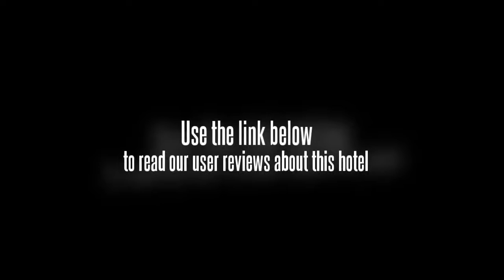Citic Putuo Hotel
This accommodation faces the beach and provides much scenery to look at. The Citic Putuo Hotel is a three-star hotel. This hotel is found at No.22 Jinsha Road in Zhoushan, China. The Citic Putuo Hotel is about 30 miles from the HSN Airport and just five minutes to a local jetty.

There are 101 rooms to rent at this facility. The Citic Putuo Hotel offers standard rooms, suites or executive suites. However, all rooms are well furnished. Each room has modern comforts like international direct dial phones, satellite TV and newspapers. All rooms have private bathrooms and central air conditioning.

The Citic Putuo Hotel is actually hosted in a skyscraper building. Amenities at this facility include a business center with secretarial services and a conferencing room with many individual units. For recreation, there is a gym with state-of-the-art equipment. The fitness center features a fully equipped gym with machines. There is also on-site dining here, including a sauna, a gym and a massage area.